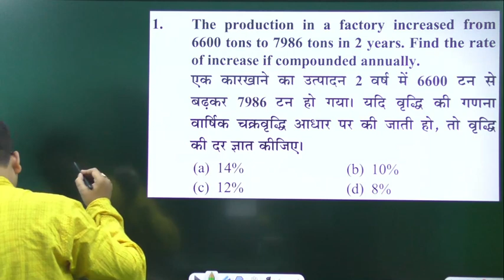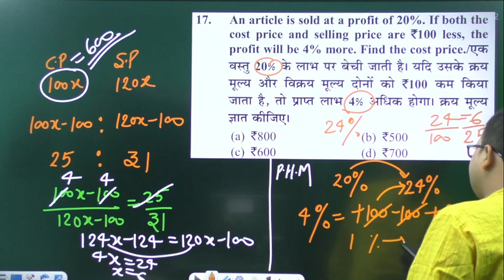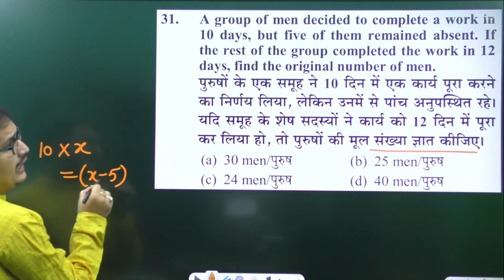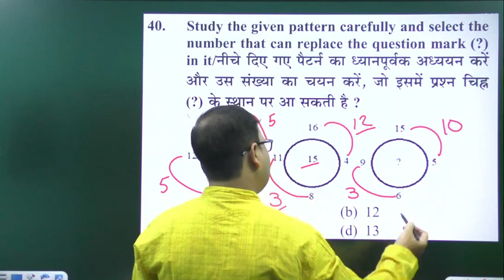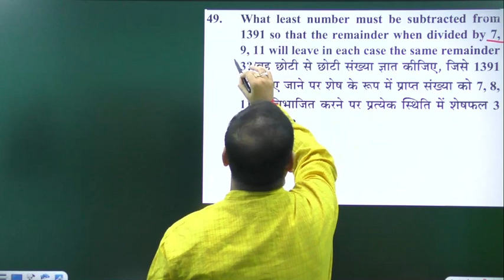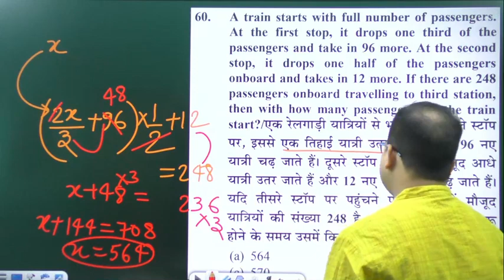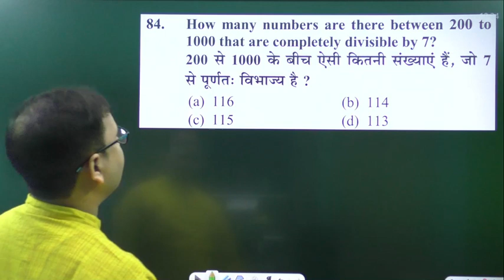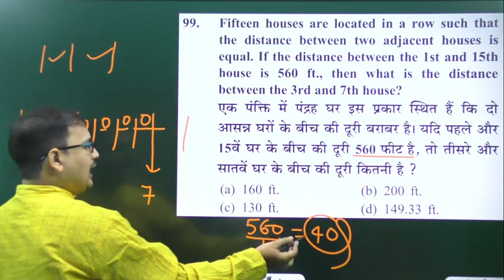RRB NTPC Solved Papers 2021 ||Youth Competition Maths (YCT)||25-01-2021 shift 1 || rrb ntpc 2021 PYQ